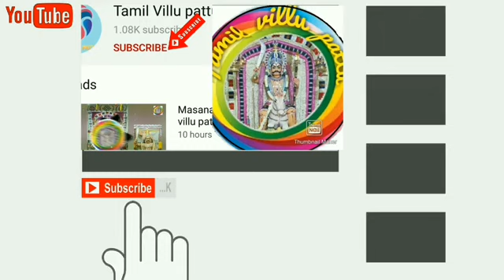இசக்கி அம்மன் வில்லு பாட்டு final part by செல்லதுரை புலவர்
இசக்கி அம்மன் வில்லுபட்டு final part

By